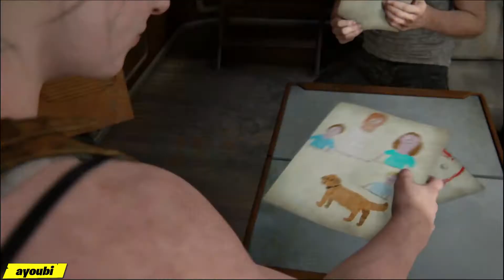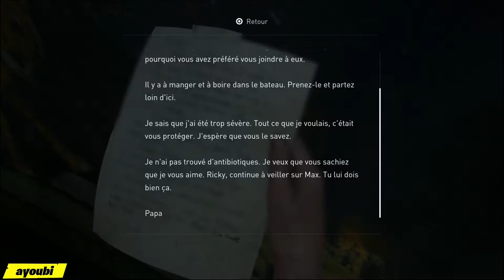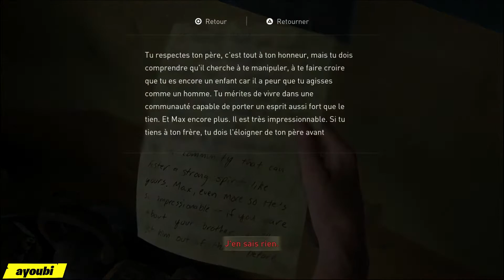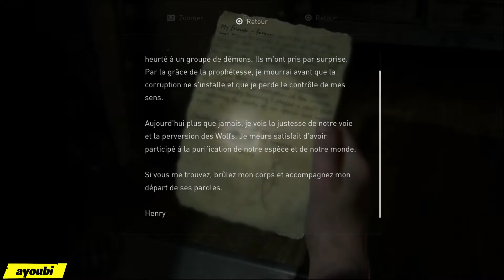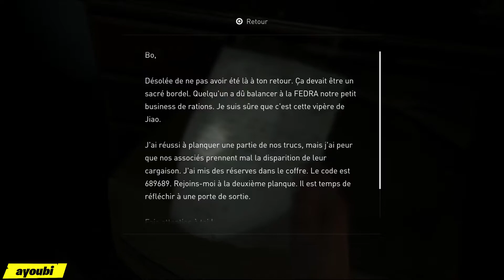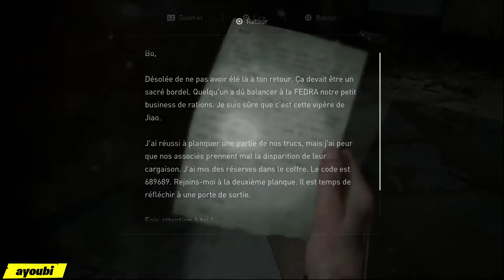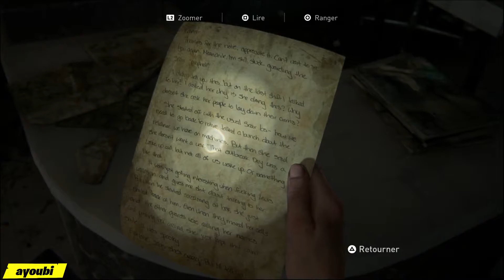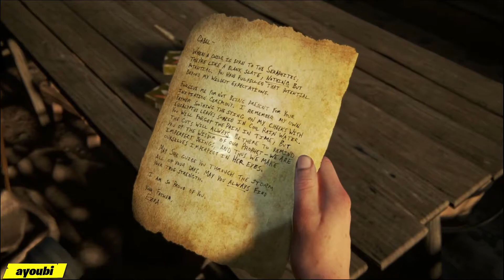THE LAST OF US 2 FR | LET'S PLAY | #13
▬▬▬▬▬▬▬▬▬▬ஜ۩۞۩ஜ▬▬▬▬▬▬▬▬▬▬●
   ▓▓▓▒▒▒░░  💜AYOUBI007BXL💛░░▒▒▒▓▓▓
●▬▬▬▬▬▬▬▬▬▬ஜ۩۞۩ஜ▬▬▬▬▬▬▬▬▬▬●

Et bien salut a tous les gars c'est AYOUBI007, j'éspère que vous aller bien en tout cas moi ça va nickel.On se retrouve aujourd'hui pour une nouvelle vidéo sur ma chaine youtube sur THE LAST OF US 2 pour l'épisode numéro 13

SI VOUS ETES MINEUR AVANT DE FAIRE UN DON DEMANDER LA PERMISSION A VOS PARENTS

★ID PS4: AYOUBI007BXL

COMMUNAUTE PS4 EN DESSOUS :

Fortnite: LA PUISSANCE 007

GRAND THEFT AUTO V: LES TUEURS SOMBRES

LA PERSONNE QUI ME SPAM D'INVITE SERA SUPPRIMER DIRECTEMENT

Les Rageux C'est pour vous en bas

MA CONFIG PC PORTABLE MSI GE72MVR 7RG-071FR Apache Pro:

Processeur Intel Core i7-7700HQ (Quad-Core 2.8 GHz / 3.8 GHz Turbo - Cache 6 Mo)

Ecran mat de 17.3 pouces avec résolution Full HD (1920 x 1080 pixels)

16 Go de mémoire vive DDR4 (2x 8 Go - 2 slots avec maximum 32 Go au total)

Chipset graphique NVIDIA GeForce GTX 1070 avec 8 Go de mémoire dédiée GDDR5

VR Ready : appréciez la magie de la réalité virtuelle

Affichage multiple sur jusqu'à 3 écrans (dont 2 externes) - connecteurs mini DisplayPort et HDMI

SSD M.2 SATA de 512 Go + disque dur de 1 To (7200 RPM)

Clavier Gamer SteelSeries avec touches rétroéclairées (multi-couleurs)

1 port USB 3.1 Type C + 2 ports USB 3.0 + 1 port USB 2.0

Connexion réseau optimisée avec la technologie Killer DoubleShot Pro (filaire + sans fil)

Communication sans fil fiable et performante avec les technologies Wi-Fi AC et Bluetooth 4.0

Système sonore 2.1 avec technologies Dynaudio et Audio Boost 2 (amélioration du son via un casque audio)

Refroidissement performant à double ventilateur avec technologie Cooler Boost 4

Webcam HD 720p et microphone intégrés

Adapteur alimentation : 230 W

Windows 10 Famille 64 bits

Nous vous rappelons que d'après l'Article 894 du code civil , La donation entre vifs est un acte par lequel le donateur se dépouille actuellement et irrévocablement de la chose donnée en faveur du donataire qui l'accepte. Un don est irrévocable. il n'y aura donc aucun remboursement de don, quel qu'il soit.